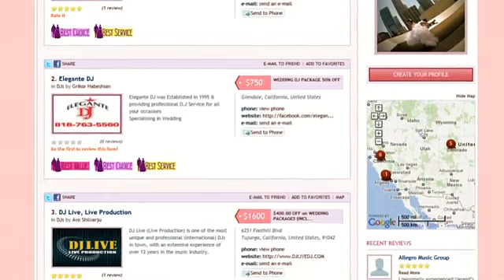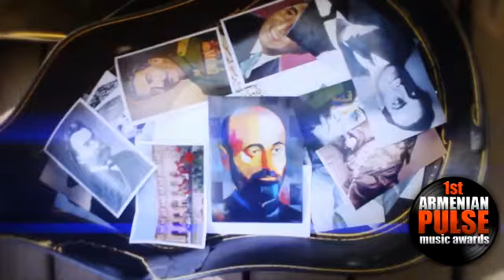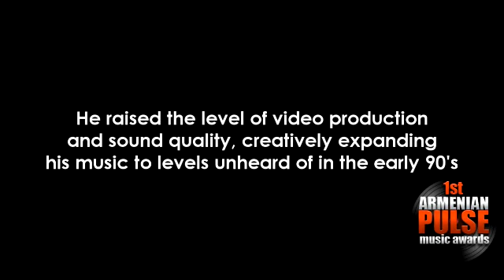2012 Armenian Pulse Music Awards | RESULTS and Winners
We want to thank everyone who supported our 1st Armenian Pulse Music Awards. With over 100,000 votes, we are proud to announce the winners of this years awards.